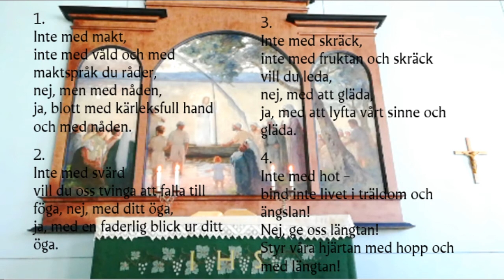Andakt 11.7.2020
Andakt från Norrskata med kantor Mikael Granlund.
Textad till svenska.